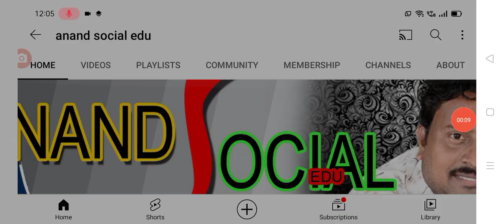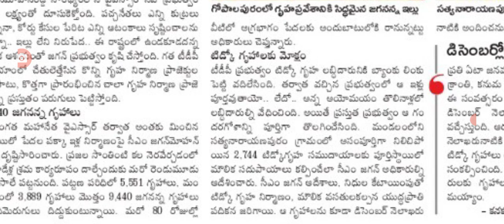రాష్ట్రంలో టిట్కో ఇళ్లపై మరొక కీలక ప్రకటన జారీ ap tiDCO houses distribution details.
hello everyone today update is AP government announced that tiDCO houses distribution details